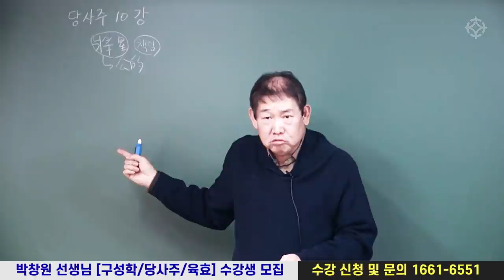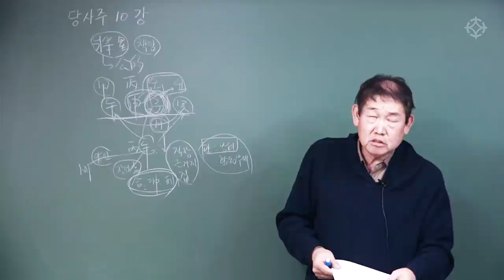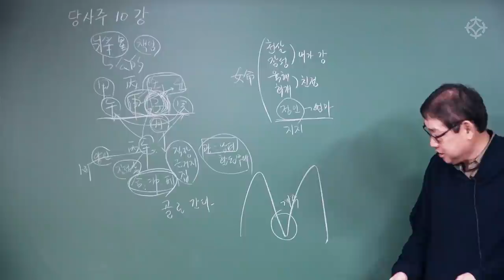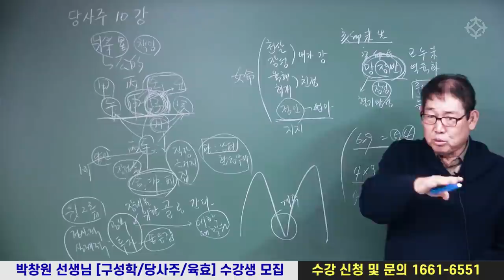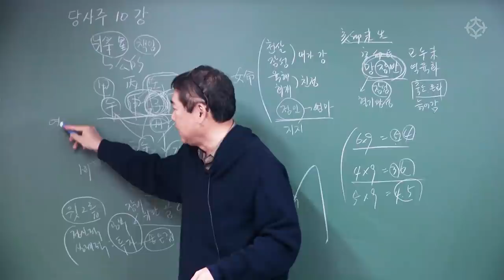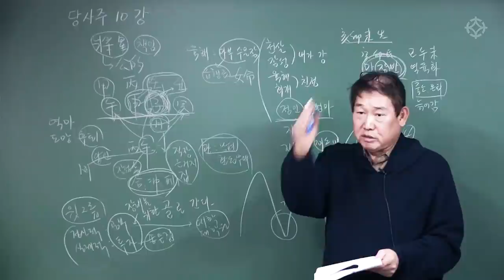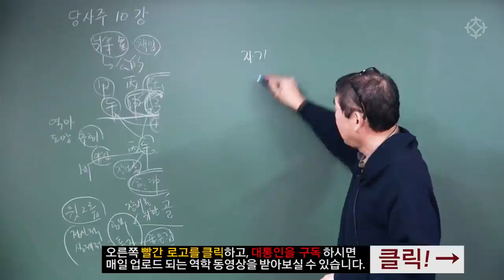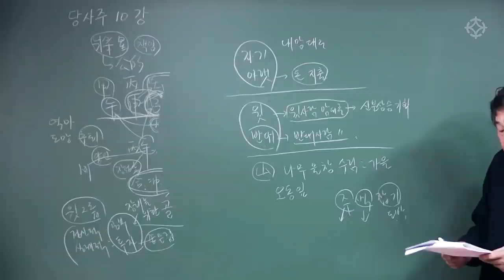장성살 혼자 사는 사주? - 박창원 선생님 [대통인.com]